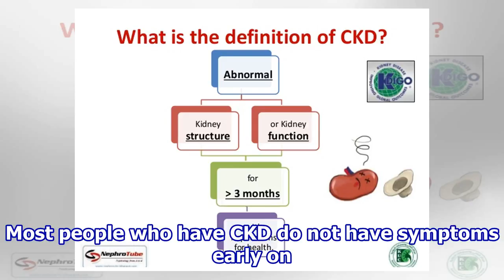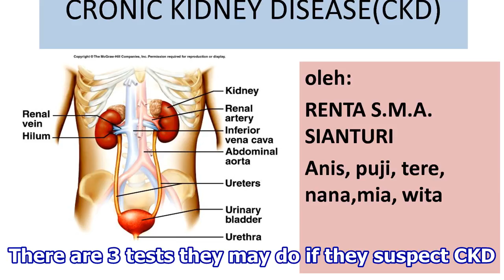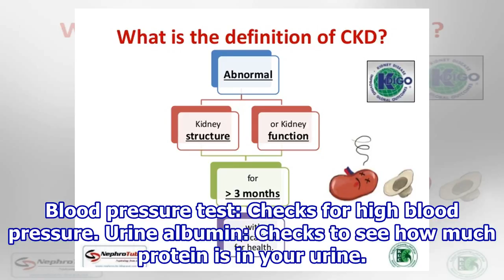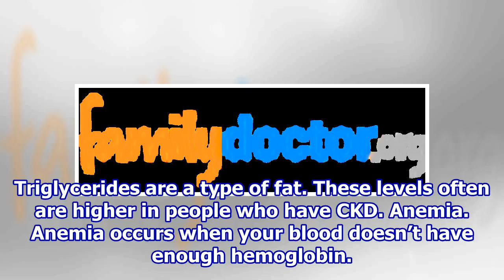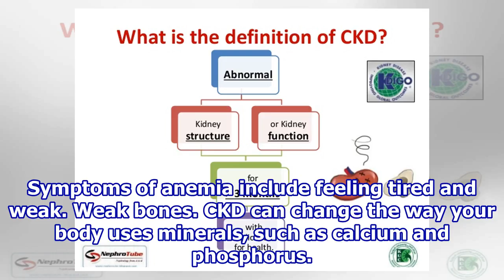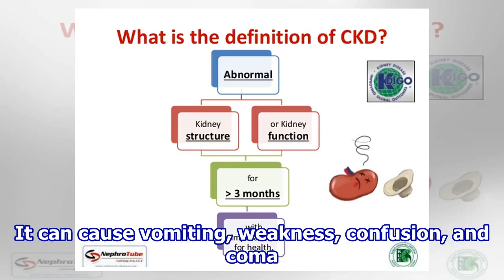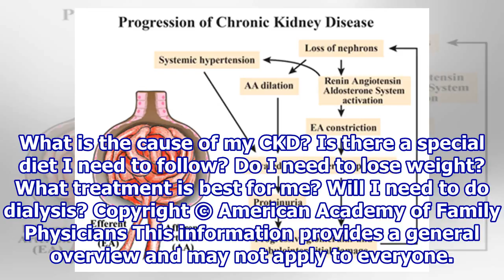Chronic Kidney Disease (CKD)